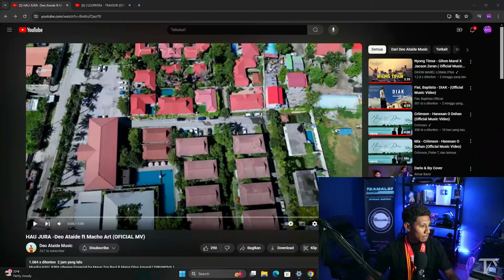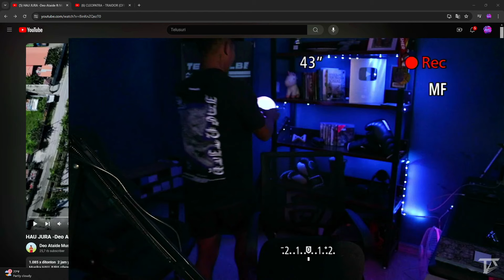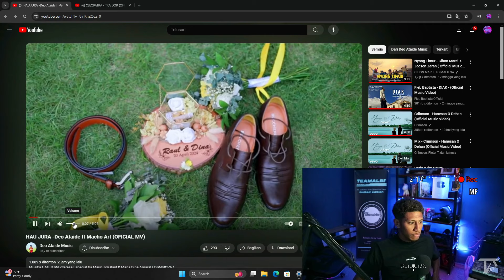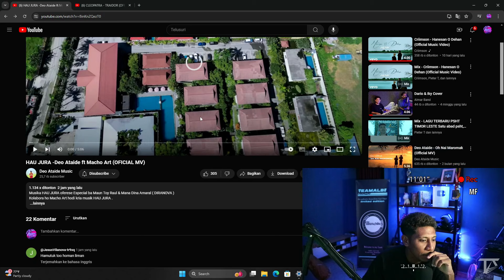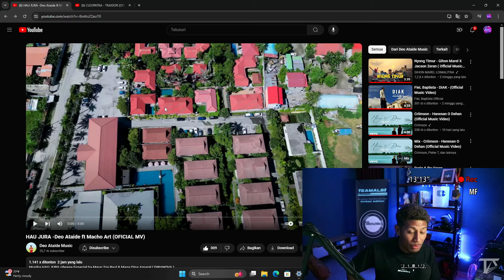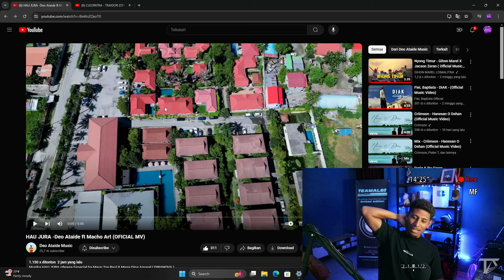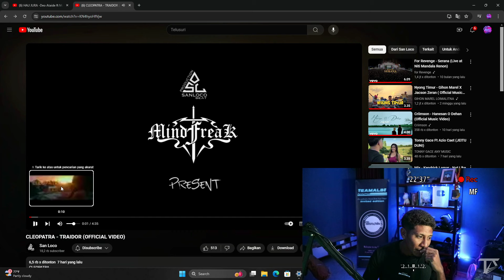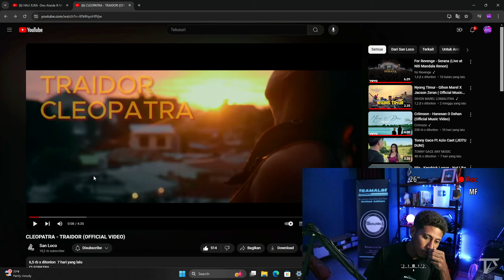Fuan tomak vs fuan rahun hahahahahha